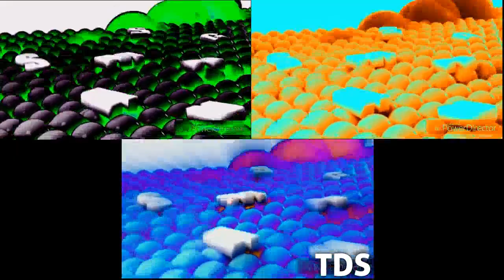3 King Best Animation Logos